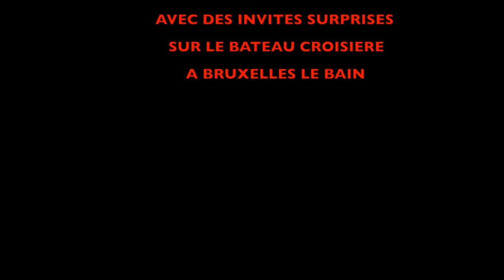(SUITE) SECRET YA BA MUSICIENS CHRETIENS SATANISTES ROGER BULELI EXPLIQUE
pasteur roger buleli apanzi secret ya rihanna , tolanda ye na bokebi